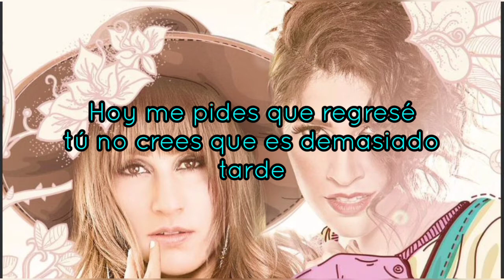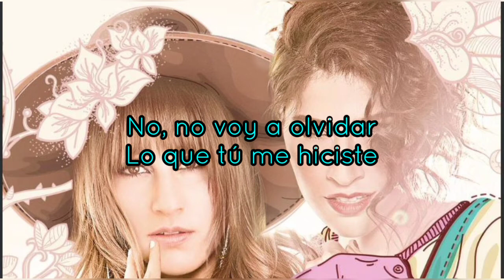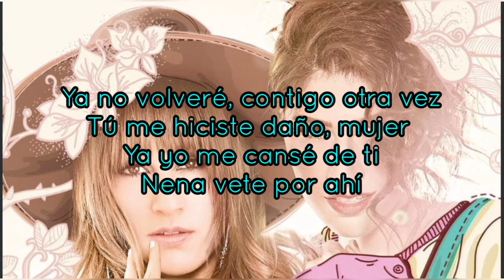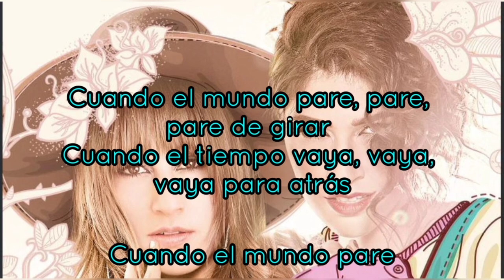Ha Ash 30 DE FEBRERO VideoLyrics (Letra y Música)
30 De Febrero

Hoy me pides que regrese
Tú no crees que es demasiado tarde
Qué ha cambiado de repente
Para que tenga yo que perdonarte

No, no voy a olvidar
Lo que tu me hiciste
No, no me trates de enredar
Recuerda que tu te fuiste

Si quieres otra oportunidad
Te juro que te la daré

El 30 de febrero al atardecer
El día que llueva dinero
Cuando el mar este seco y dos más dos sean tres
Ese día tú y yo volveremos

Cuando el mundo pare, pare, pare de girar
Cuando el tiempo vaya, vaya, vaya para atrás
Cuando las sirenas dejen, dejen de cantar
Ese día tu y yo volveremos

Aunque el hombre fue a la Luna
No te crees que todo es posible
A todo el daño que me hiciste
Aunque quieras es irreversible

Lo que tú me hiciste
Recuerda que tú te fuiste

Ya no volveré, contigo otra vez
Tu me hiciste daño, mujer
Ya yo me cansé de ti
Nena vete por ahí
Hasta mi perro sabia que tu no eras para mí
Ponte guapa el 30 de febrero, yo te llamaré
Ponte el vestido y los tacones que te regalé
Si quieres que vuelva, volveré
Tú espérame al atardecer

Compositores: Abraham Mateo / Hanna Perez / Ashley Perez / Rafael Vergara / Santiago